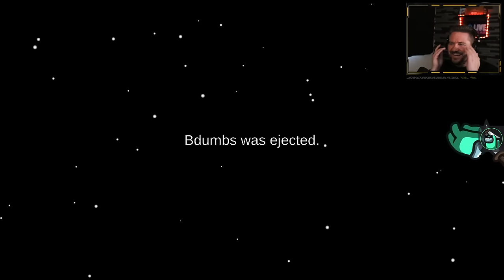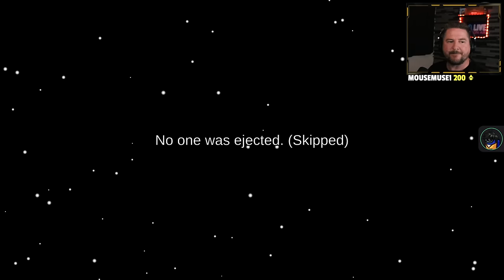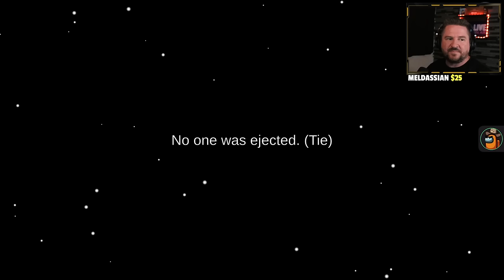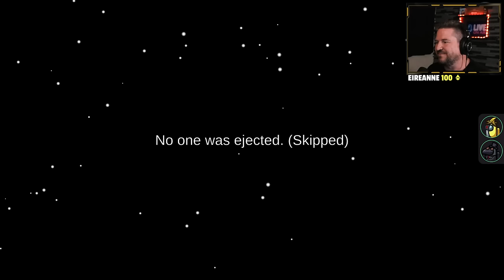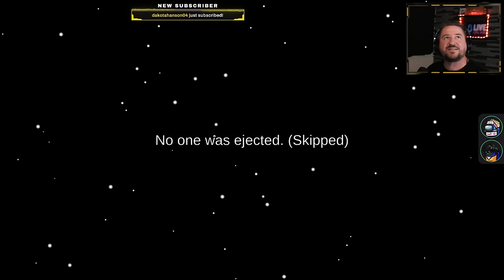7/29/2022 - Among Us with Hermits and Friends! (Stream Replay)